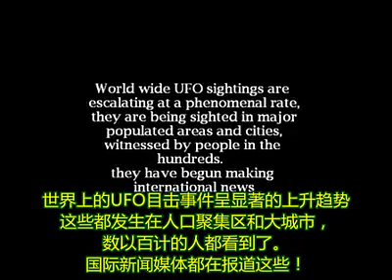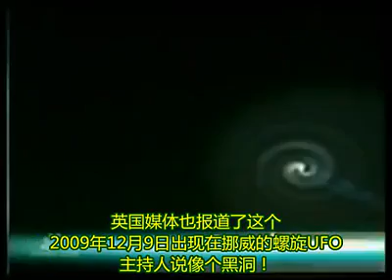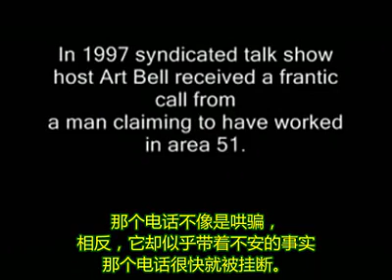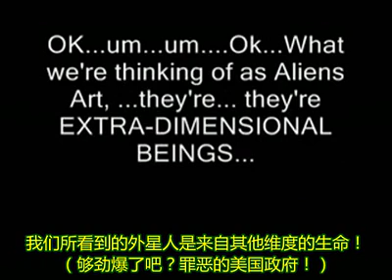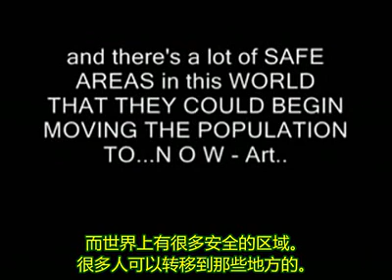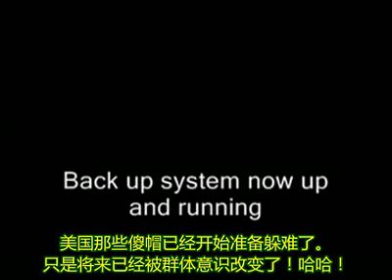如果你不信UFO，那就看看这个吧！If You Dont Belie 1